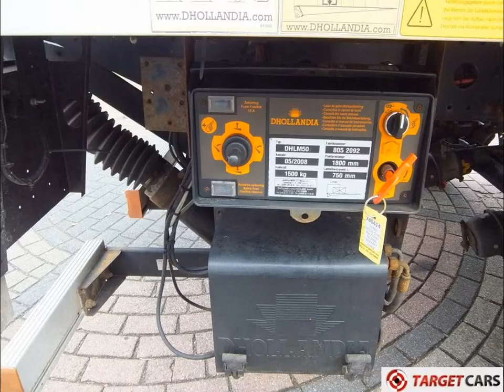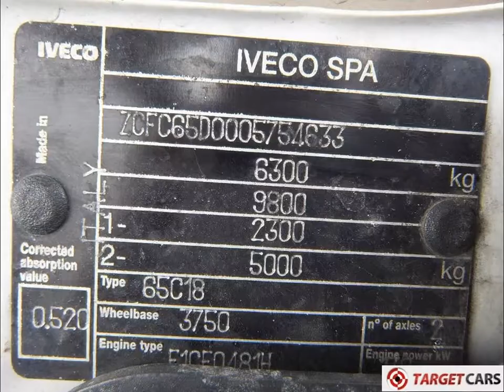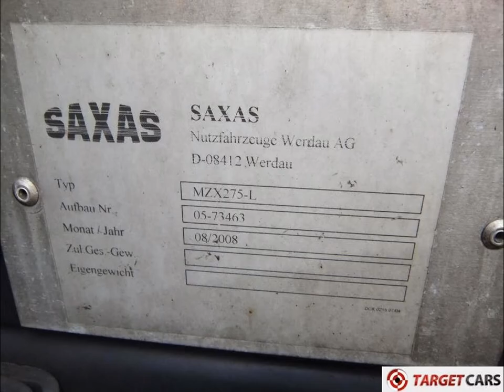740456 IVECO DAILY 65C18 TRUCK COMBINATION 10-08 103223KM W/ SAXAS 1AX CURTAIN TRAILER 07-08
740456 IVECO DAILY 65C18 TRUCK COMBINATION 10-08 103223KM W/ SAXAS 1AX CURTAIN TRAILER 07-08